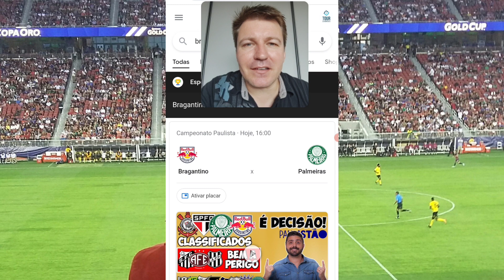RED BULL BRAGANTINO X PALMEIRAS ONDE ASSISTIR - BRAGANTINO X PALMEIRAS ONDE VAI PASSAR TRANSMISSÃO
Red Bull Bragantino x Plameiras onde assistir - Bragantino x Palmeiras onde vai passar Transmissão

Nesse vídeo falo sobre o jogo hoje dia 20/03 Domingo entre Red Bull Bragantino x Palmeiras pelo Paulistão 2022. Esse jogo vai ser realizado em Bragança Paulista e para assistir esse jogo teremos duas opções que passei nesse vídeo, infelizmente não teremos transmissão da Tv Aberta.